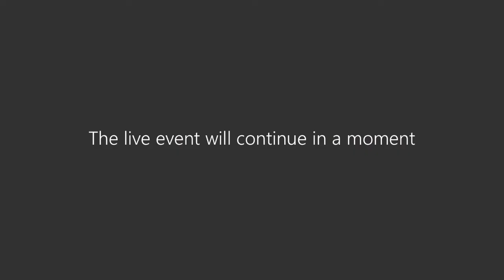Alumni Webinar 1 Mr Jash Mahipal